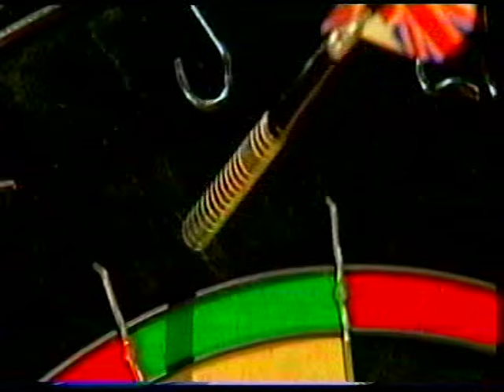They Think It's All Over: Series 19 - Episode 8 TTIAO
Final episode of the 19th series featuring guests Matthew Hoggard and Suzi Perry